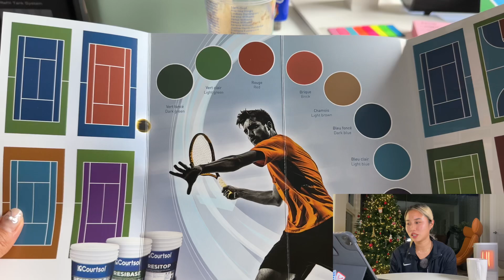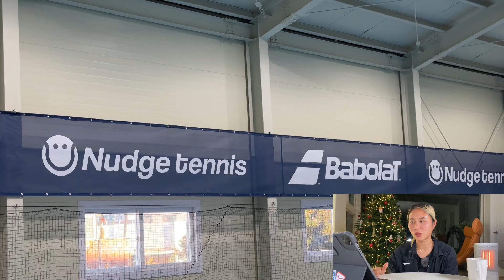경축🎉 예너지 실내 테니스 레슨장 오픈 합니다 !!! 시공과정 & 레슨모집 안내